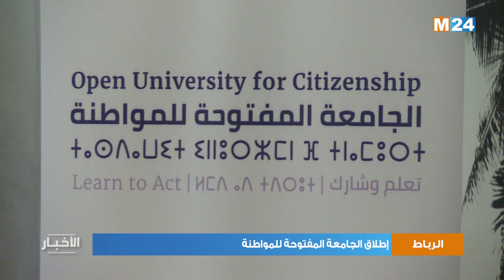الرباط: إطلاق الجامعة المفتوحة للمواطنة